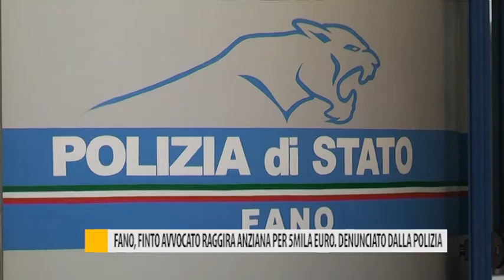Fano, finto avvocato raggira anziana per 5 mila euro. Denunciato dalla polizia